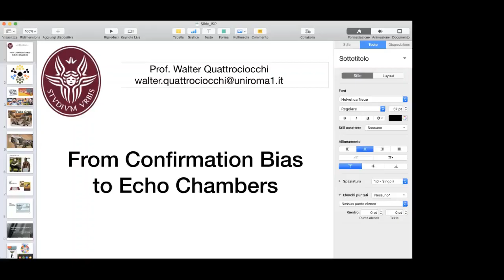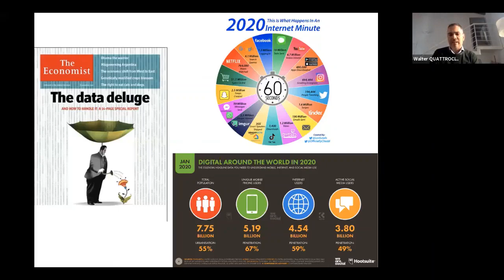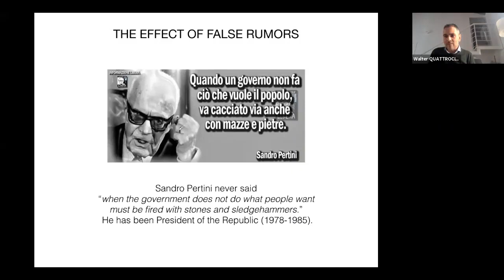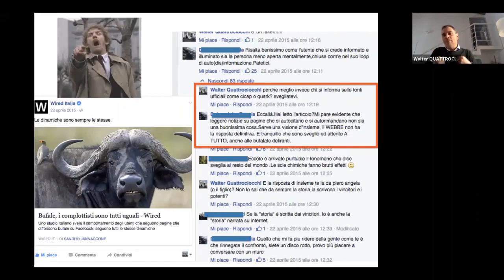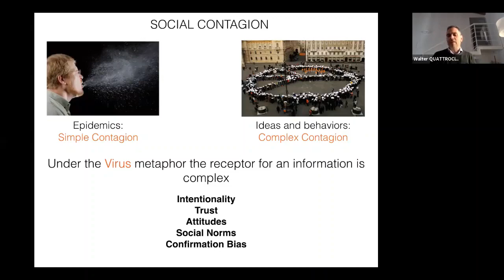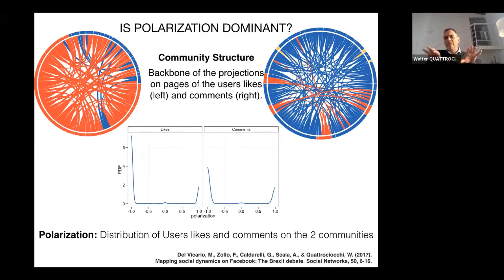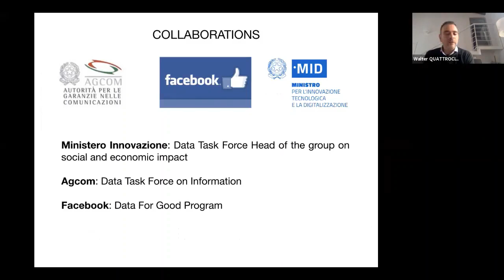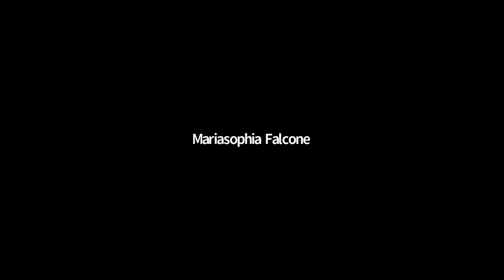From Confirmation Bias to Eco Chambers A Data Driven Approach Prof Quattrociocchi